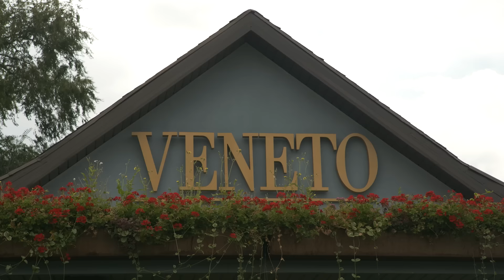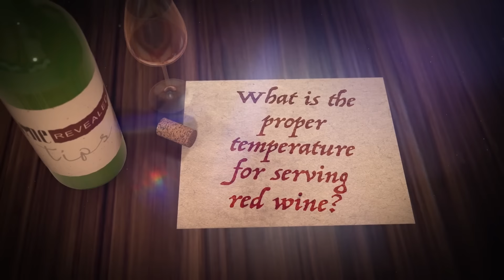Wine Health is Compromised!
Episode 1
Starring: Todd White, Marco & Amy Stevanoni, and Marco Skocaj
Discover how brain fog and hangovers led Todd to discover the “natural” wine movement… find out why these wines hold the key to a healthier drinking experience.

Understand natural wines and what makes them so special… what’s in them that makes them “live”?

Learn the dirty, dark secret of the wine industry: How 70+ additives and chemicals are hidden from unsuspecting consumers like you… plus, how they get away with it.
Marco & Amy Stevononi

Learn a fascinating insight into genuine Italian life… and what you need to do at the start of each day to embrace this culture!

Marco and Amy ended up as unlikely restaurateurs. If you like to host dinner parties, then this could be you one day.

Find out why they never pre-cook any ingredients at their unique restaurant and how they create a bespoke dining experience for their patrons with the wine they serve.
Marco Skocaj

Three generations of Marco’s family have had to contend with the changing border of the Brda region... they’ve lived in three countries without moving!

Discover “Ponca” and how it represents the land and affects the taste of the wine.

Learn Marco’s simple harvest-ready test on the grapes and see Ribolla and Chardonnay grapes growing side by side… you won’t believe the difference.